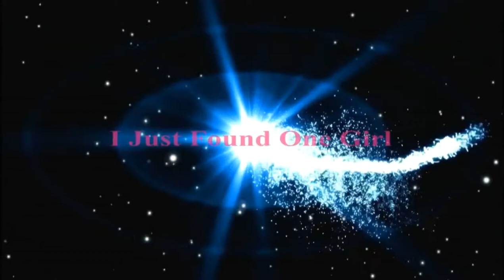Ina Q Kinna In Ramadan HD Part2